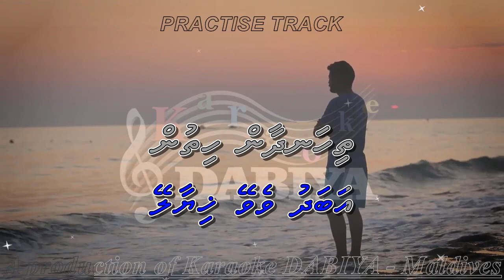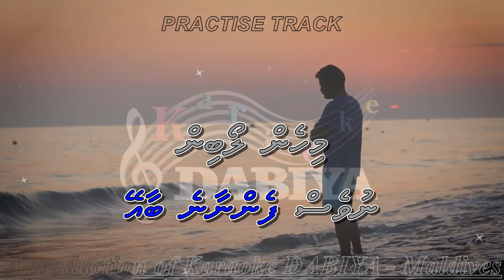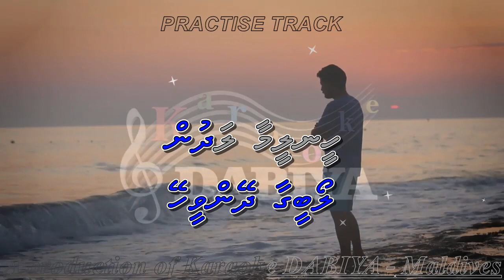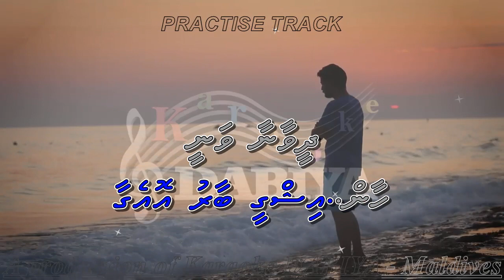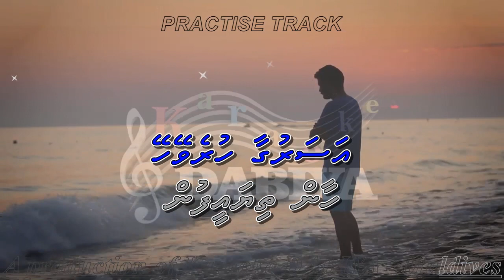Foheveyne baaey (Practise Track) Koi Lauta De Karaoke DABIYA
Song: Foheveyne baaey
Tune: Koi lauta de
Type: Male Solo (Practise Track)
Origin: Hindi/India
Local Artist: Ayya
Compiled by Karaoke DABIYA